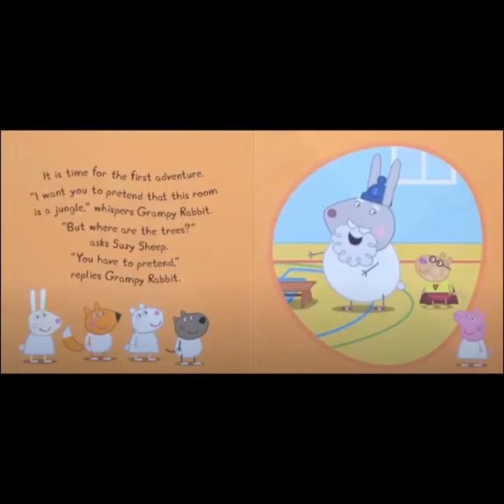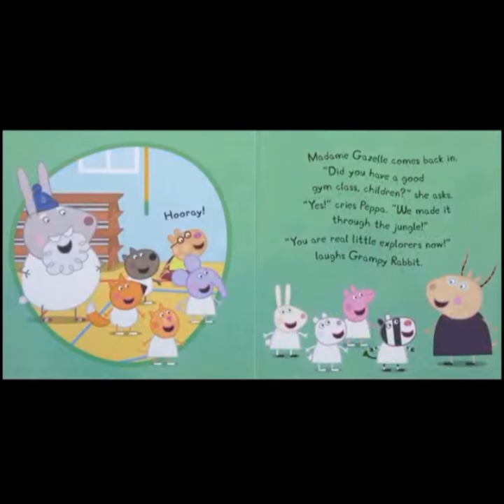Peppa Pig - Peppa's Gym Class read aloud book for children.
Hello everyone,

Today we are going to read a book with Peppa Pig called Peppa's Gym Class .
Please support the author by purchasing a copy of the book.
This video was made for educational /entertaining purposes.